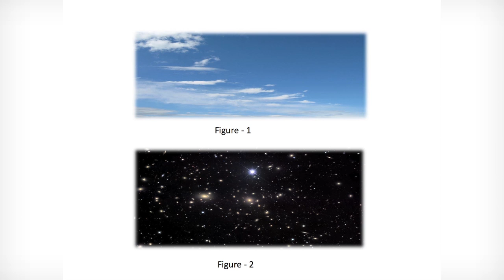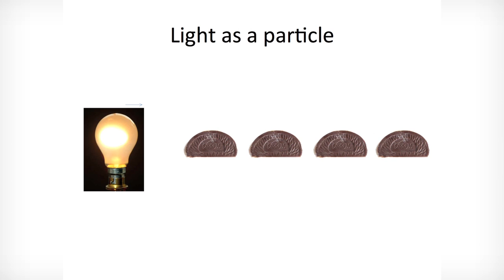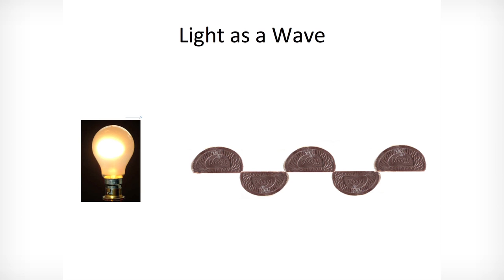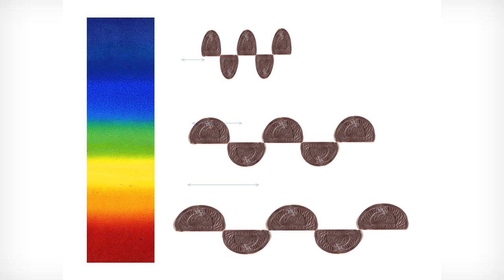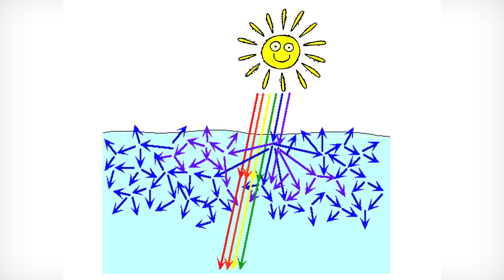David McKeown at IGNITE Dublin #4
David McKeown gives his talk 'Why The Sky Is Blue - and other light hearted matters' at the IGNITE night at the Science Gallery, Trinity College, Dublin in April 2010